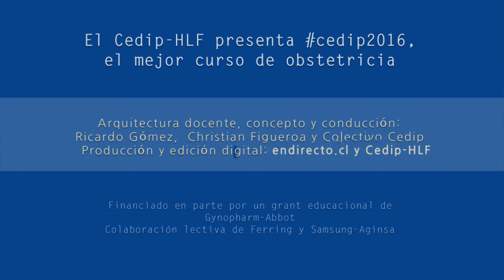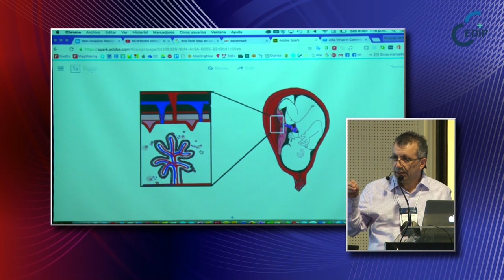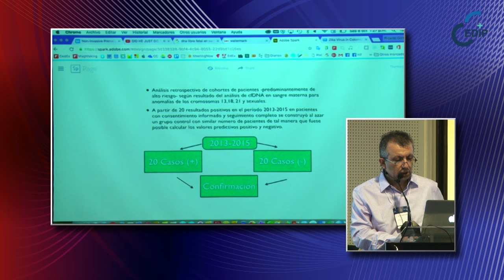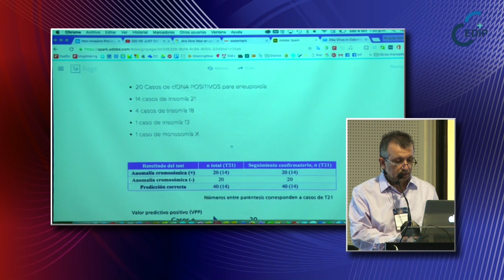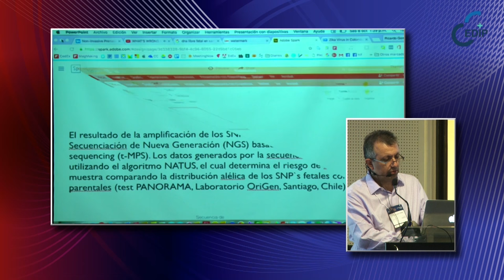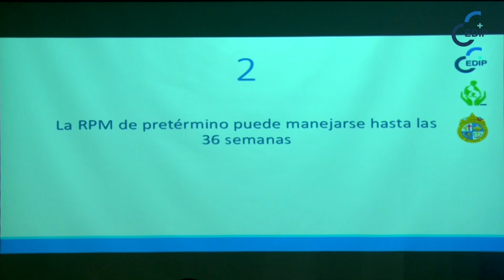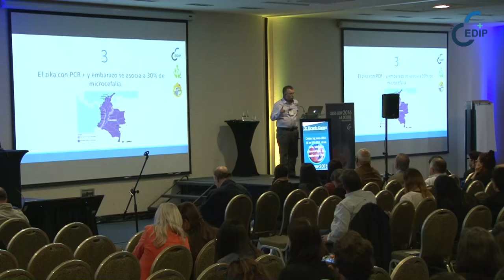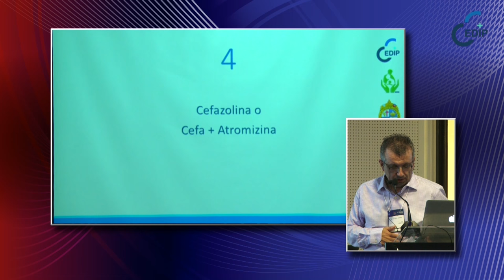CEDIP 2016-10-08 / 05 Dr Ricardo Gomez